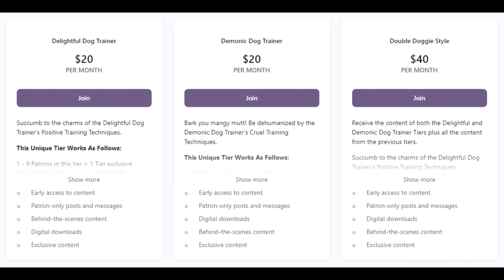Flirty Dog Trainer Tricks - Salute | ASMR RP | [F4F]|[F4A] | Interactive | Puppy Play | FemDom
Back in your secluded area of the dog park, Delightful Dog Trainer teaching you a few new tricks.

You won't need anything special for these tricks, though it's always nice to have a few balls around for ambiance!

Puppy Play * Interactive * FemDom Vibes * Furry

More immersive experiences for all the doggies and puppies out there! This audio is designed to allow you to puppy play along if you so choose. Follow your Dog Trainer's instructions and be the good puppy you know you can be!

Well come here my little puppy. Practice makes perfect. And I am going to make you work hard for your reward today.

Immersive * Play With Me * Puppy Play * Interactive * FemDom Vibes

I can't thank my Patrons and Commissions enough! Thank you so very much for your support!

🎤 Blue Yeti Mic Blackout
➡️ TENS Unit
➡️ If you get the TENS you'll need: TENS Electrode Pads
👁️ Rohto Cooling Eyedrop
⚡ Electro Cautery Pen
Wartenburg Pinwheel

By listening you consent to hearing:

CW: Hypnotic Language, Pet / Puppy play, Dog sounds. Teasing Insults. Public Play | Owner / Pet

Support and tips gratefully accepted.

Please email for commission information 🐕 email is in the "about" tab.
🥳 Collaborations welcome email is in the "about" tab. 🎉

This is an F4F / F4A Audio Roleplay RP ASMR. Some soft spoken and breathy sounds, mouth noises. Ear to ear whispers. Sound effects. Ambiance. Blue Yeti Mic. FemDom (Seme) seduction themes. Submissive (uke) listener. Pet/puppy play. Owner/pet. Public Play.